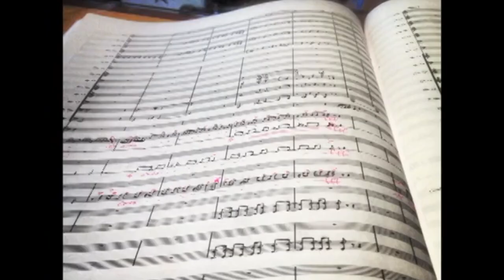Ben-Hur: Stewart Copeland & Robert Emery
Composition & Drumming: Stewart Copeland
Conductor: Robert Emery
Orchestra: Sinfonieorchester Basel